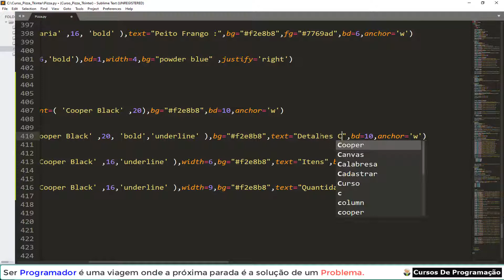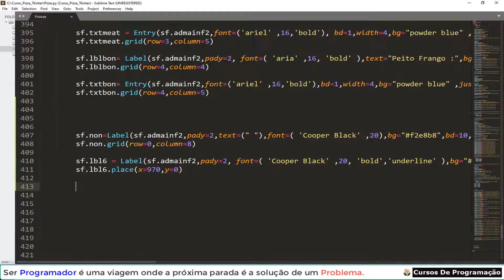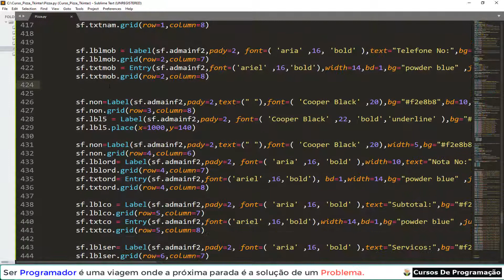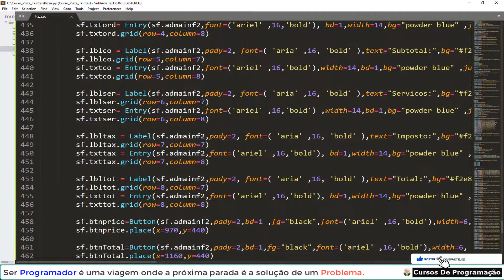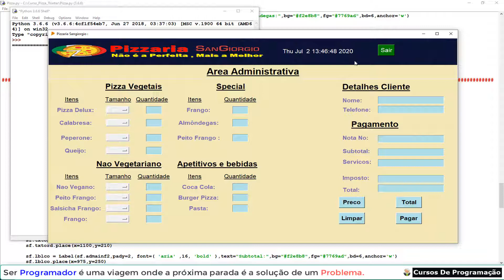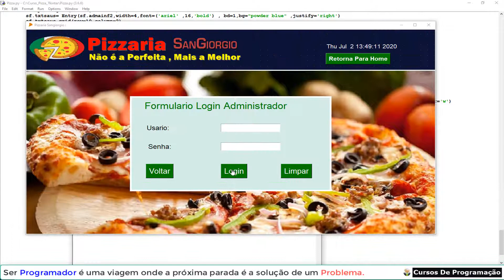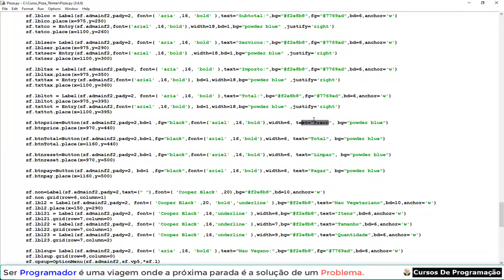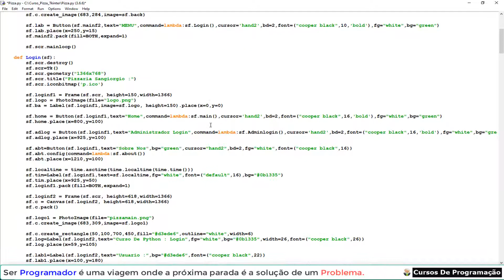Sistema De (Delivery)Entrega De Pizza Python Tkinter Sqlite3 Com Painel Administrativo - 18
Curso Programação - Sistema De (Delivery)Entrega  De Pizza Python Tkinter Sqlite3 Com Painel Administrativo - 18
Ajuda pro canal: